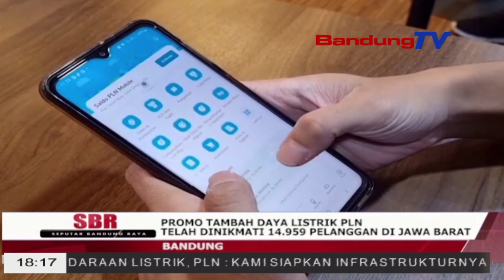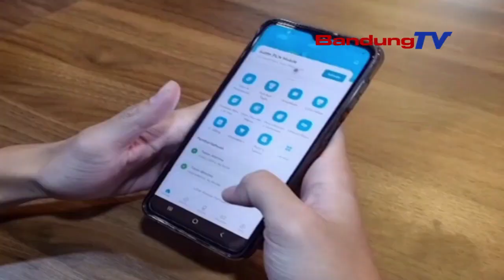PROMO TAMBAH DAYA LISTRIK PLN TELAH DINIKMATI 14.959 PELANGGAN DI JAWA BARAT